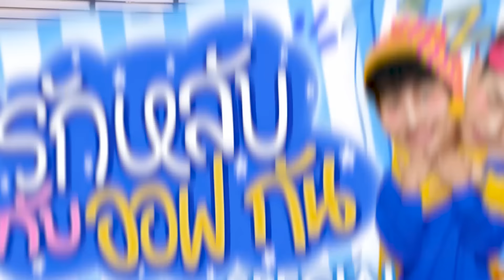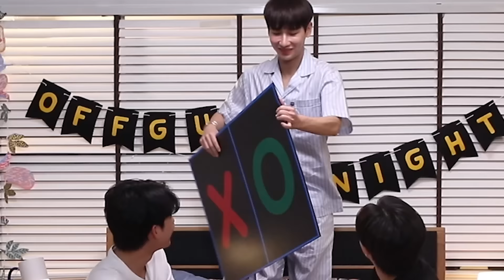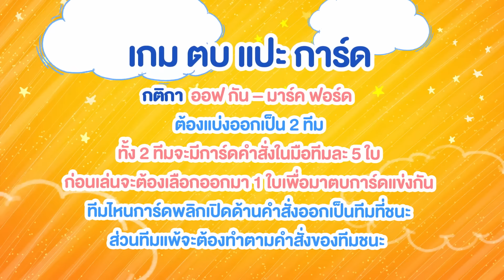รักหลับกับออฟกัน Special 10 | เล่นเกมในตำนานกับ "มาร์ค - ฟอร์ด" [Eng Sub]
รักหลับกับมาแล้วจ้า ถึงเวลาของ มาร์ค และ ฟอร์ด จากซีรีส์แฟนผมเป็นประธานนักเรียน ที่มาพูดคุยพฤติกรรมการนอนที่ไม่เหมือนใคร และเล่นเกมตำนานของรายการรักหลับกับออฟกัน

มาดูกันว่า ออฟ - กัน จะแพ้หรือชนะกันน้าาาาาาาาาา

Subtitles
Chinese (Hong Kong) : Offgun_gdbhk (Twitter,Instagram)
Chinese (Taiwan) : @mark_pakin.twfc (Instagram)
Japanese : @yuzu-babii
Spanish (Latin America) : SatangWinnyPeru
Portuguese (Brazil) : Babii Brazil